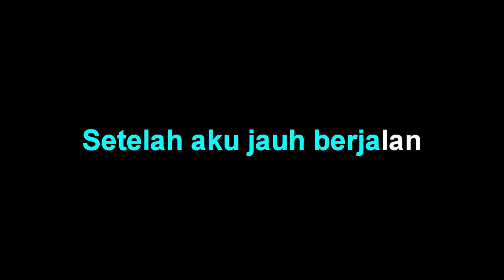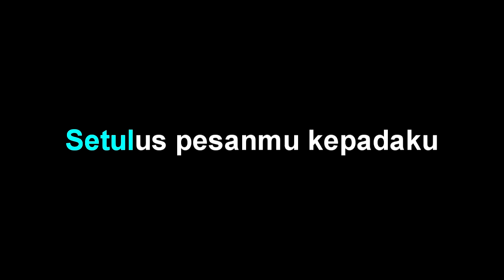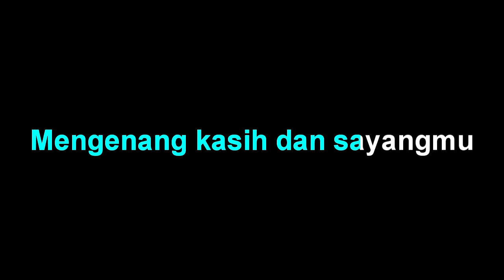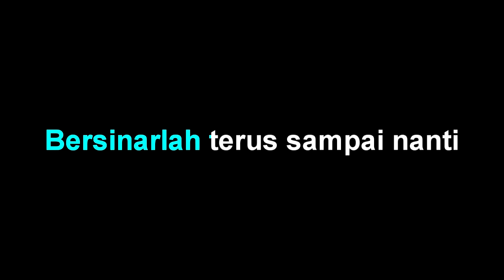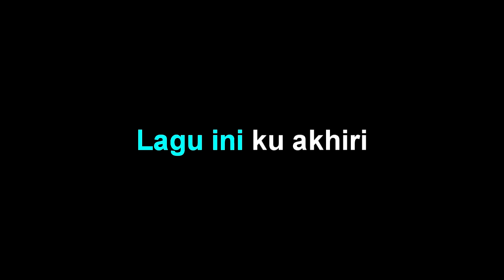Koes Plus - Andaikan Kau Datang - Karaoke tanpa vocal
Koes Plus - Andaikan Kau Datang - Karaoke by abah Udan channel

Koes Plus - Andaikan Kau Datang - lirik :

Terlalu indah di lupakan
Terlalu sedih di kenangkan
Setelah aku jauh berjalan
Dan kau ku tinggalkan

Jawaban apa yang kan kuberi...
Adakah jalan yang kau temui

Lagu ini ku akhiri